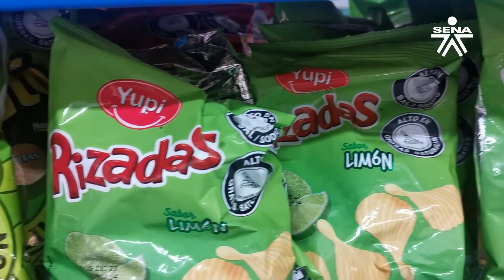Sellos de Advertencia y Etiquetado Nutricional en Alimentos 📊✨ Resolución 810 Minsalud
🚀 Descubre el impacto de los sellos de advertencia en los alimentos. 💡 Implementamos la metodología de Eye Tracking para analizar cómo afectan los nuevos requerimientos de etiquetado nutricional. ¡Conoce más! EtiquetadoNutricional EyeTracking SaludAlimentaria 🍏🔍 🎥🍏 "Análisis Profundo: Sellos de Advertencia y Etiquetado Nutricional en Alimentos" 📊✨ Descubre cómo la metodología de Eye Tracking revela el impacto de los sellos de advertencia en productos listos para el consumo. ¡Entérate de las tendencias y novedades! SellosNutricionales EyeTracking AnálisisAlimentario 🚀